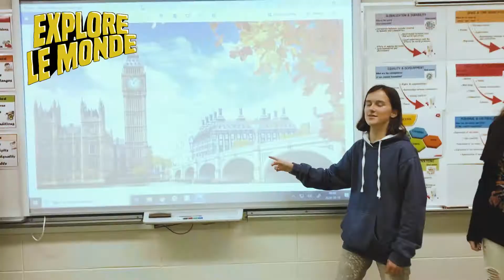Programme PEI à Charles-Gravel - Pour avoir du fun à l'école